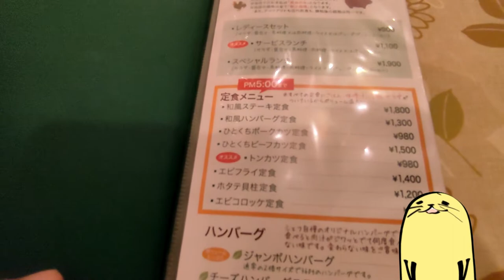岡山ナンバーワンのカツカレー！【オリアン】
レトロな老舗レストランの異常なメニュー、オリアンのカツカレー
このボリュームは間違いなくナンバーワン

仕様BGM
OHAYO/もえるごみ